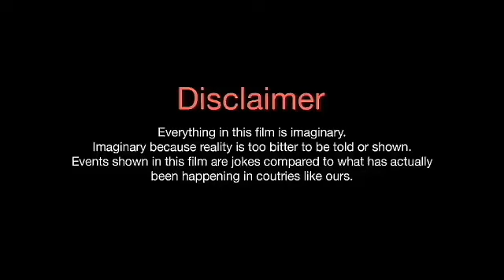Mannequin Challenge [ Part II ] - Marfians.Inc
Here is our continue of Mannequin Challenge ( Part II ) video from Marfians, promoting the social awareness.

Quit smoking, Be healthy..

Sculptures - Marfians
PC & VFX - Surender